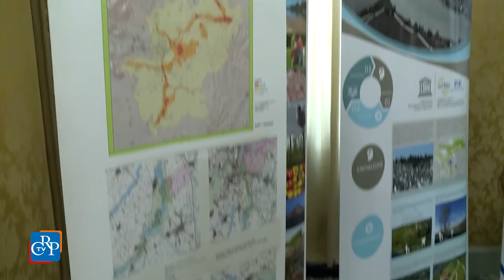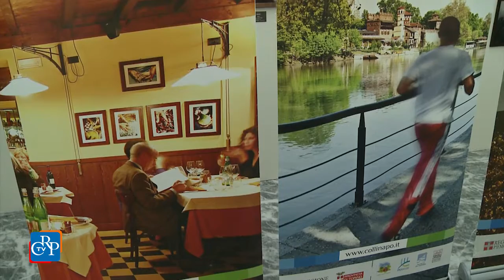Parco del Po e collina torinese riserva Unesco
Si è svolta a Palazzo Lascaris la conferenza stampa di presentazione del riconoscimento Unesco attribuito al territorio Parco e collina del Po, quale riserva della biosfera. La proclamazione ufficiale è avvenuta a Lima, in Perù, nel mese di marzo e il progetto coinvolge un’area di oltre 1.700 Kmq con oltre 80 Comuni. Si tratta di un comprensorio naturalistico, con circa un milione e mezzo di abitanti, appartenente a un’area geografica con interessanti biodiversità, ricca di colline, boschi e acque, in primis il Po.